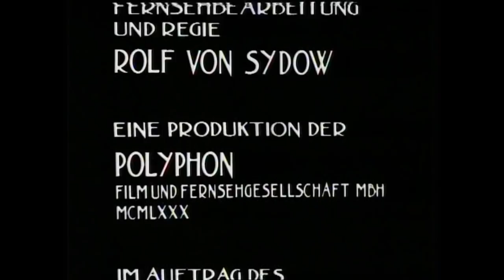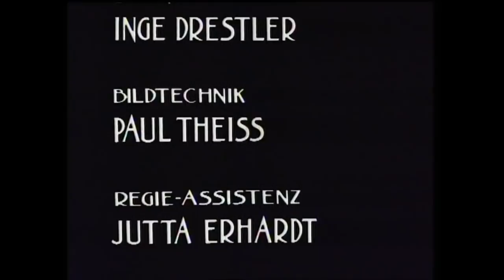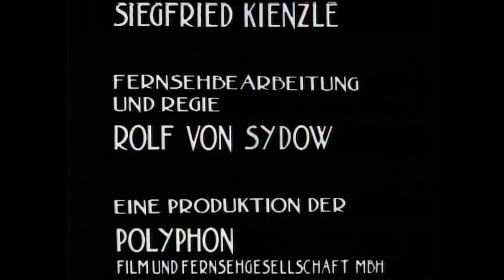Weekend-Boulevardkomödie 1980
Weekend,Boulevardkomödie Fernsehinszenierung BRD 1980 mit Peter Pasetti,Hannelore Elsner,Herbert Hermann,Michaela May,Lilli Palmer